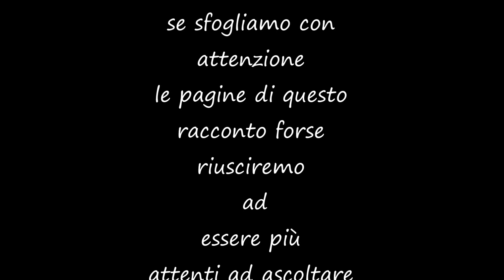ETNA 2016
Paesaggi dell'Etna, ricordi di un escursione.
foto e video: realizzazione di Francesco Coluzzi